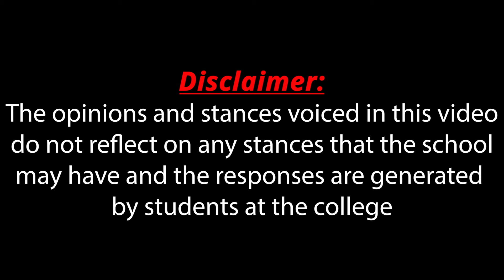LTV 2024 Political Podcast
The presidents of TCNJ's Democrat and Republican Clubs discuss facts about their respective political party's presidential candidate regarding the upcoming election!

Lions Television is The College of New Jersey's official television station.